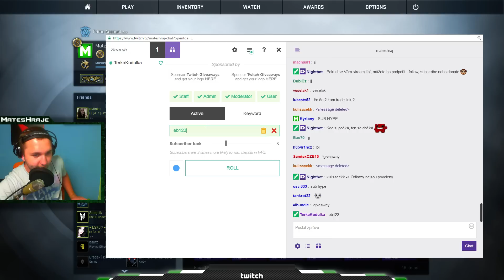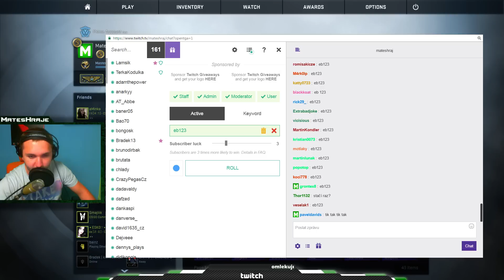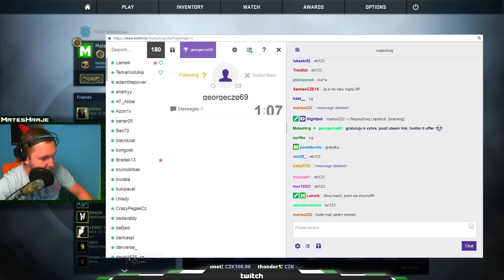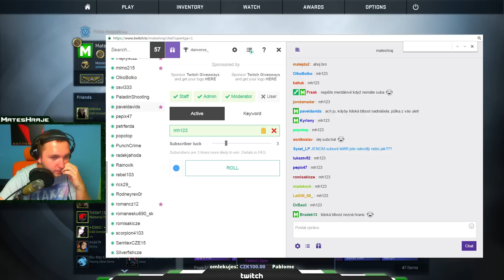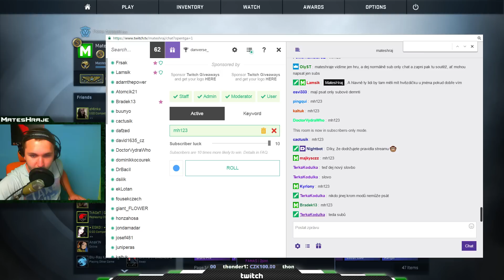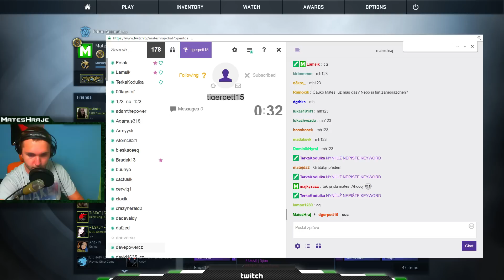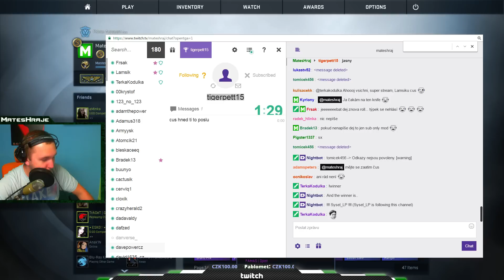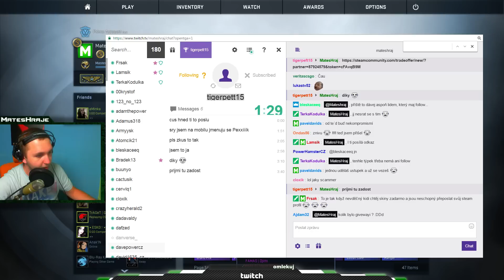Mates hraje | CS:GO a GIVEAWAY: záznam LS 10.10.